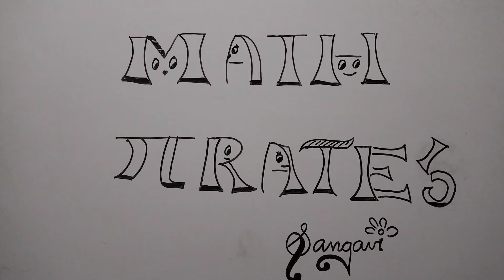Area of Triangle using base and height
watch till end you can solve this kind of problems easily!